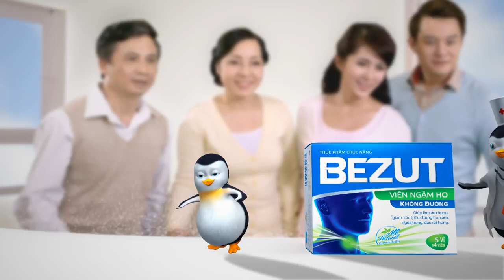Viên ngậm ho BEZUT cắt nhanh cơn ho, giảm viêm họng, viêm phế quản